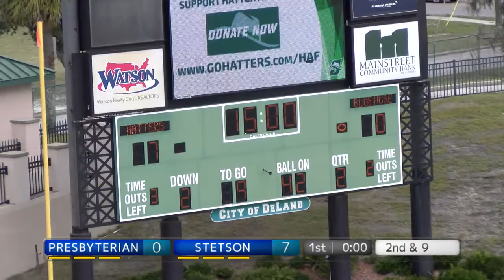Stetson Hatters vs Presbyterian Blue Hose (Football)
Presbyterian Blue Hose at Stetson Hatters. Pioneer League Football. November 19, 2022. Recorded/Streamed live from Spec Martin Stadium, DeLand, Florida.